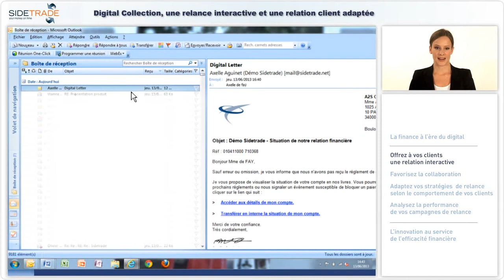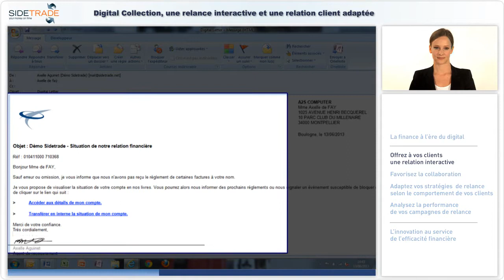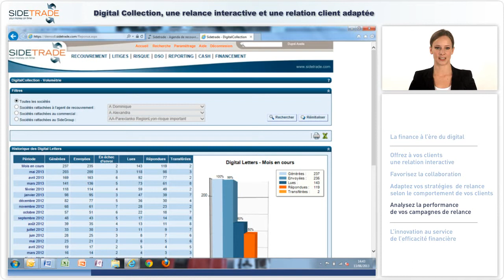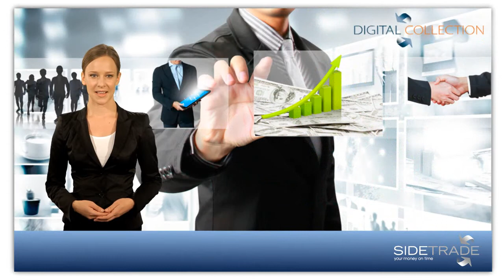Digital Collection... Le futur de la relance, c'est maintenant !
Votre relation client prend un nouveau visage.
Vos clients vont adorer votre relance interactive et ne jugeront plus votre service de la même façon. Digital Collection, une application sociale unique pour offrir une nouvelle expérience-clients dans le traitement des factures.